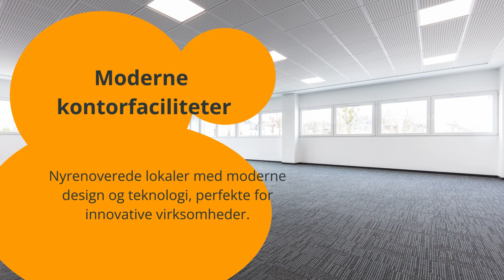Find de Bedste Erhvervslokaler i Ejby: Din Ultimative Kontorguide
Udforsk de mest værdifulde og interessante erhvervslokaler i Ejby med vores omfattende guide. Perfekt for virksomheder, der søger inspirerende og strategisk placerede kontorer.